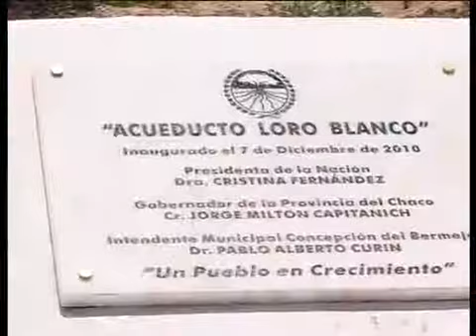Múltiples inauguraciones en Pampa del Infierno y C. del Bermejo